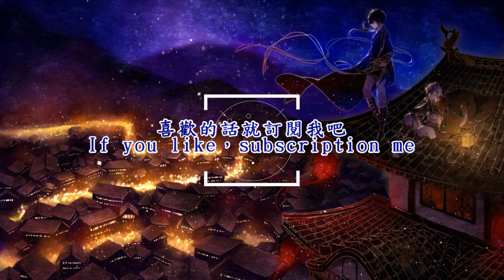{Music Time}-天府 - 【雙笙】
如果歌或圖的作者不想看到作品出現在這，請在下方留言
看到後我會立即刪除影片

If you do not want your work "Music or Photo"  appear in the video, please leave a message  below
and I will delete the video immediately

音樂資訊:
歌手:雙笙
词：台子院长/苗柏杨
曲：何亮
编曲：何亮
和声编写：赵鹏
伴唱：杨吉露
混音：郑兆麟
母带：何亮
rap词：Mr.kj
rap人声：Mr.kj